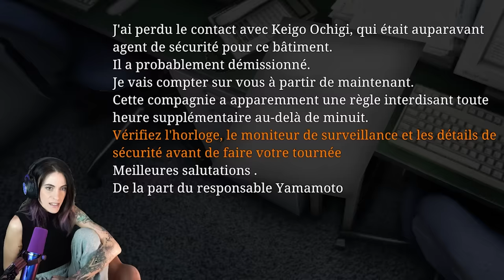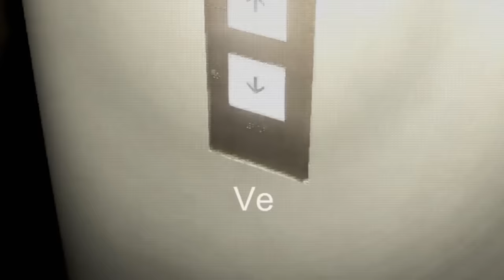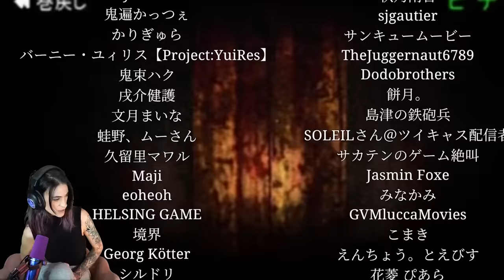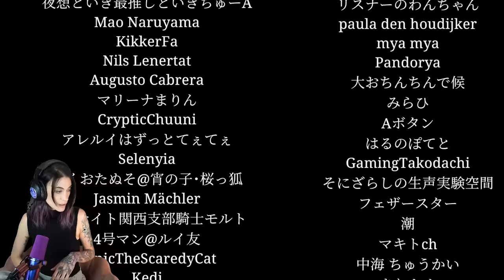JE VAIS ME FAIRE VIRER - NIGHT SECURITY (Chilla's Art)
C'est le premier jour de mon nouveau travail, j'adore mon nouveau travail (on va me virer)